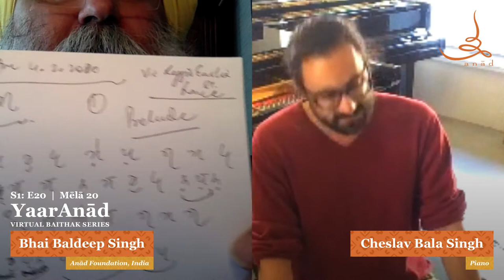YaarAnād Virtual Baiṭhak Series Mēlā S1: E20 with Cheslav Bala Singh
YaarAnād Virtual Baiṭhak Series Mēlā — Season 1, Episode E20 with pianist Cheslav Bala Singh

Rāñgalī Satth (Virtual) Mēlā E20 with Polish pianist, Cheslav Bala Singh, hosted by Bhai Baldeep Singh. He joined live from Poznán, Poland, 𝘥𝘢𝘭𝘭𝘦 𝘰𝘳𝘦 16.00 𝘪𝘯 𝘱𝘰𝘪 | from 7:30 PM (Delhi) on Thursday, May 7, 2020.

About the series:
As an extension of the World Music Heritage Series conceived and produced by maestro Bhai Baldeep Singh for Anād Records, the YaarAnād Virtual Baithak Series aims to celebrate excellence in the field of music, arts, dance, theatre, and literature. The YaarAnād Virtual Baithak Series marks the 550th birth anniversary of Gurū Nānak Dēv, the first gurū of the Sikhs.

Il maestro:
Cheslav Bala Singh is a Canadian born pianist and composer based in Poland. He studied piano under renowned musicians such as Dr. Sophia Moshevich, Regina Bodnaya, Raymond Spasovski, Jeannette Fujarczuk, Bogumił Nowicki, and Dr. Jerzy Stryjniak. As a soloist, he performed in prestigious venues in the USA, Canada, and Europe. He is also a studio artist and an educator. His compositional style ranges from small ensembles to symphony orchestras. In 2015, he co-founded Our 'PL'ace Foundation, a non-profit organization dedicated to disseminating art in all its forms effectively and extensively to audiences, as well as encouraging cultural exchanges. Based out of Poland, it has pursued a steady course of inviting artists to Poland and sending Polish artists abroad. Among its most recent achievements are the curation and production of an International Audiovisual Festival, Światłodźwięki, which had its fourth edition in 2019, and the composition and production of an interdisciplinary show dedicated to the victims of the first Nazi concentration camp on occupied Polish territory. Hailing from a Sikh background, Cheslav delved his interest in the Gurbāṇī Saṅgīta tradition studying with its primary exponent, Bhai Baldeep Singh.

Partner Anād:
Please do consider financially supporting The Anad Foundation, New Delhi, to partner Anād’s vital intangible heritage conservation efforts and publications